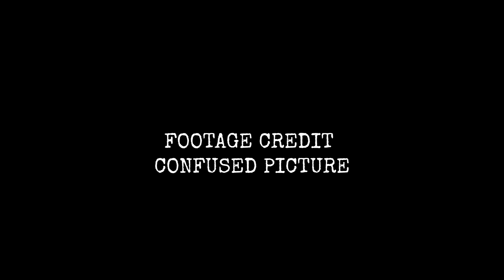REVOLUTION | Upcoming Film Announcement Teaser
Presenting the new bengali short film teaser “Revolution : রেভলিউশন ”, directed by Dronbir Roy

Revolution : Humanity Or Politics

Credits :::
Original Story : Ritwik Ghatak
Screenplay, Dialogue, Direction : Dronbir Roy
Assistant Director : Subhrajyoti Biswas
Camera :-  Subhrajyoti Biswas, Abir Karmakar, Dronbir Roy, Ronit Singha Roy
Edit & BGM :  Subhrajyoti Biswas, Dronbir Roy
Youtube Thumbnail : Dronbir Roy
Recordist : Subhrajyoti Biswas
Voice Over : Subhrajyoti Biswas

Enjoy this BengaliShortFilm - Revolution
Channel Details :

Channel Name :- The Epic Films .

Footage Credit : Confused Picture
Members : Soubhik Das, Ronit Singha Roy, Dronbir Roy, Suju Paul, Jitan Roy, Piyush Ghosh, Abir Karamakar, Piyush Shaw, D Souvik, Subhrajyoti Biswas, Jayanta Malakar, Ripon Saha, Santanu Sarkar, Subhajit Das, Debjit Mondal, Debarghya Mondal, Debarjun Etc...…

Genre:-- Short Films, Thriller, Comedy Videos, Social Entertainer.

Language : Bengali / বাংলা ….

Now Watch  Bengali Movies, Web Series and much more on The Epic Films